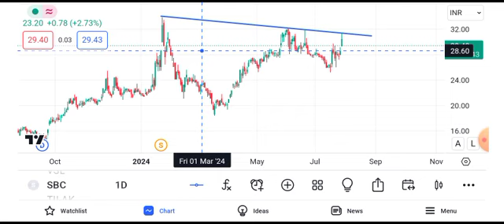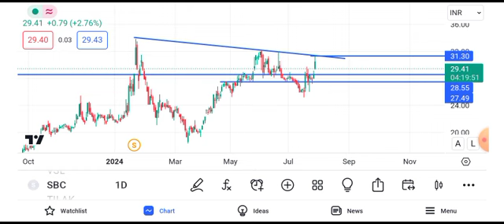sbc exports share latest news today